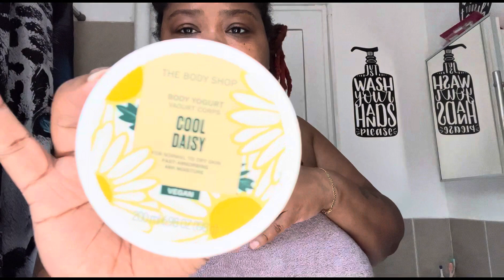COME CHILL WITH ME ON MY DAY OFF!!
Come chill with me in my day off.